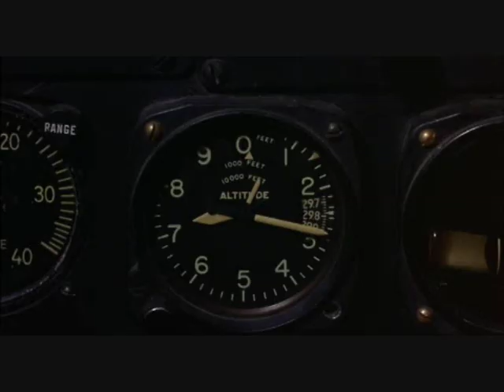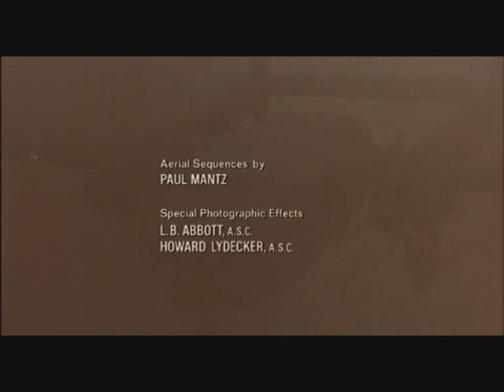Opening Credits - The Flight of the Phoenix (1965)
More exposition, excitement and style in 3 minutes than most entire movies.